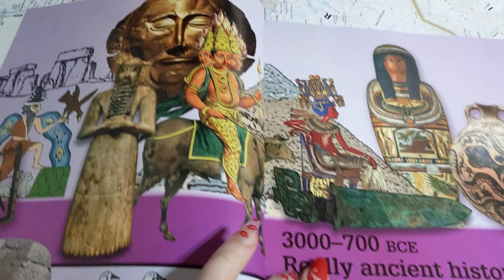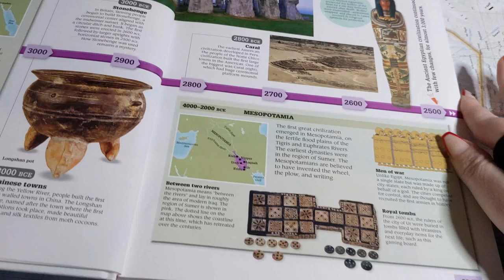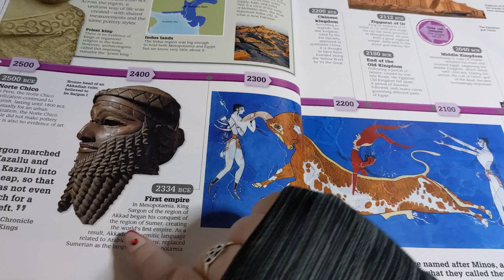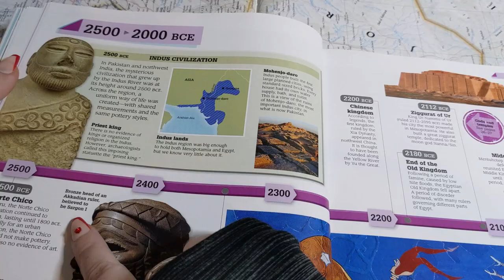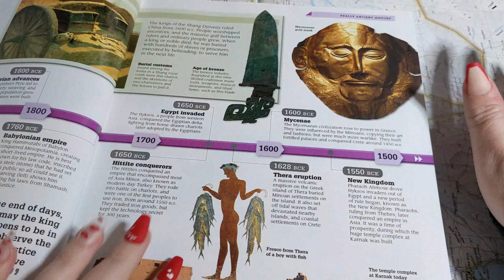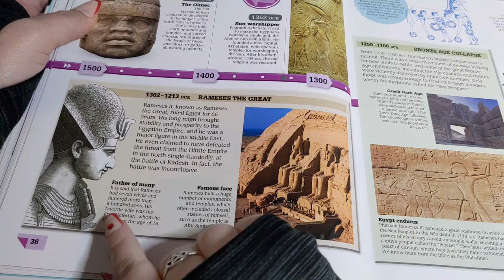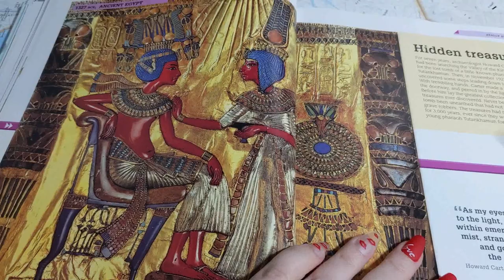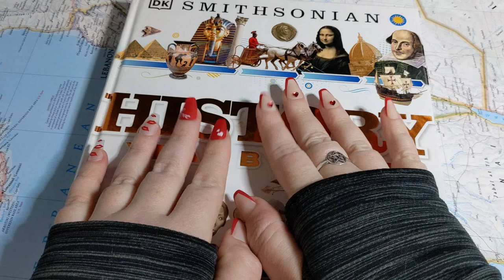ASMR ~ Timeline of Really Ancient History ~ Soft Spoken Tracing ~ Tingles for Relaxation & Sleep